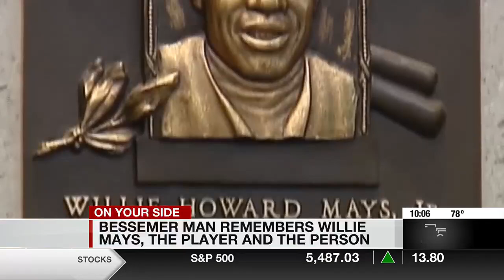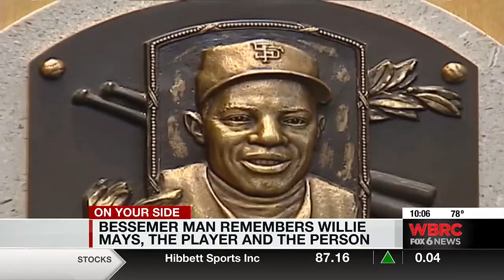Bessemer man remembers Willie Mays, the player and the person